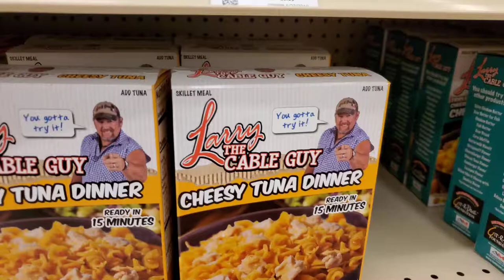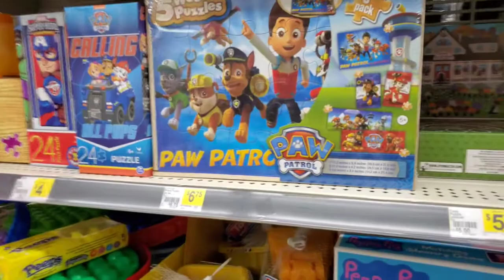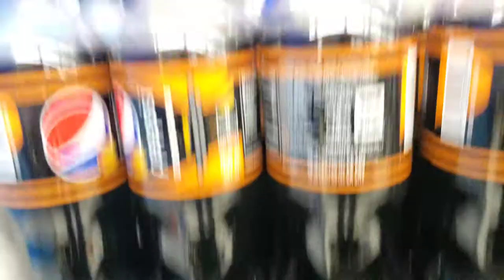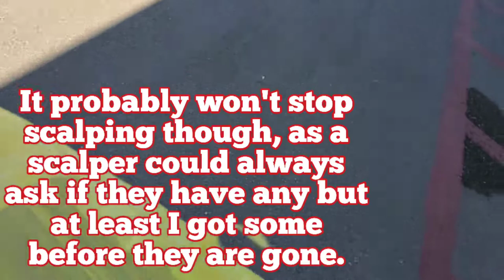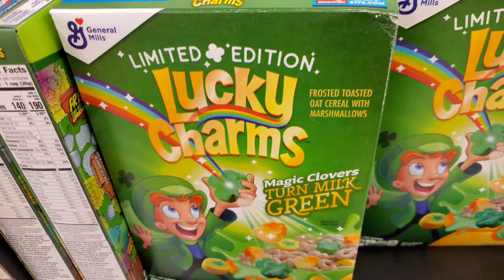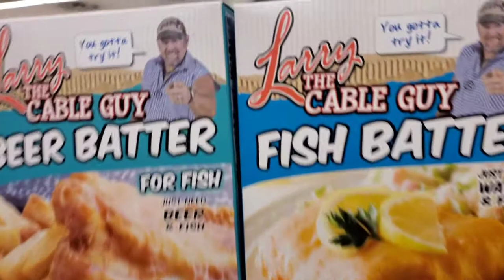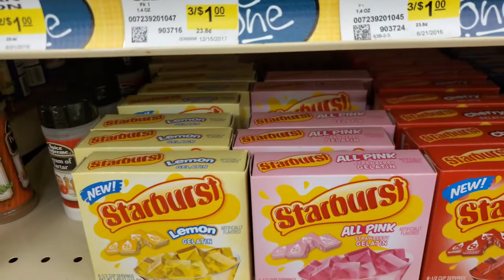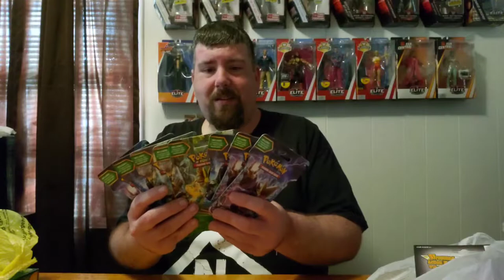I Finally Find Pokemon Packs at DG! - PLUS Hot Wheels Hunting and Knockoff Wrestling Figures Review!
Alongside my hunt at Dollar General, I also go back to my local grocery store, Leekers, where I finally pick up the knockoff wrestling figures from their dollar section (review at the end of this video).  Also, I look around at some interesting and tasty food finds at Leekers, and one last thing: POKEMON CARDS WERE FINALLY FOUND AT DG!... if you didn't already know from the title and thumbnail lol
Intro and outro video graphics are from Videvo and edited on InShot